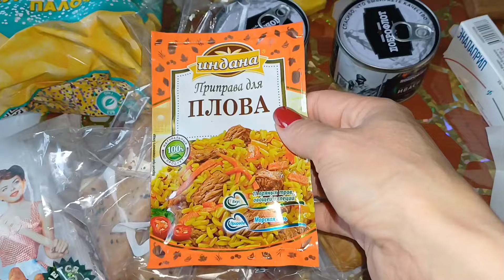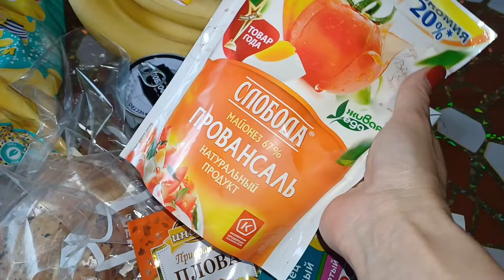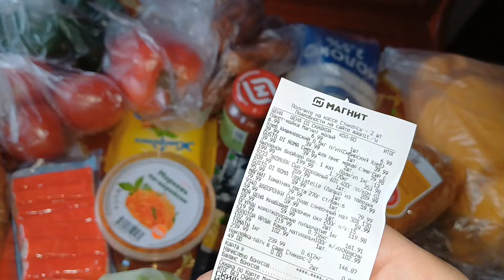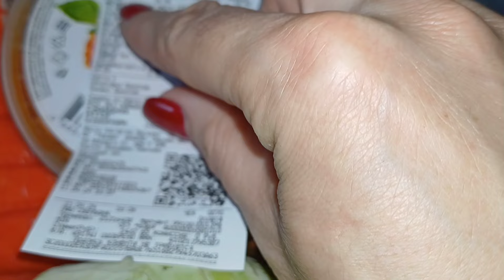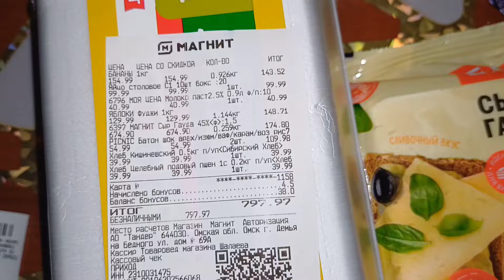КОРЗИНА ПОКУПКИ ЗА НЕДЕЛЮ Г.ОМСК